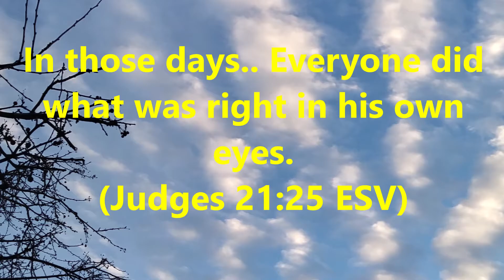Love Thy Neighbor As Thyself = WE Are THE Standard 4 What Love Is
In those days there was no king in Israel: every man did that which was right in his own eyes. (Judges 21:25 KJV)